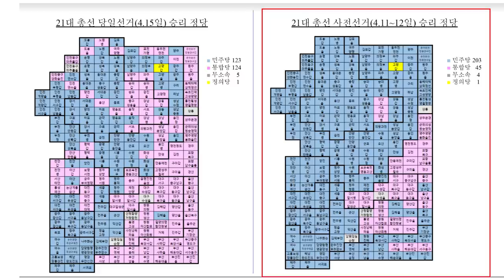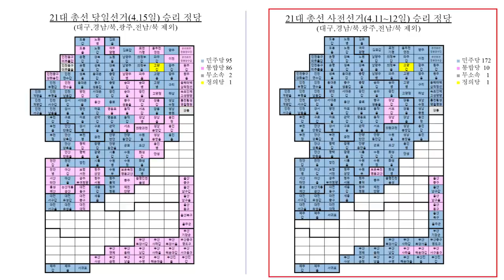아하! 이상하다 / 선거 카토그램 분석 [공병호TV]